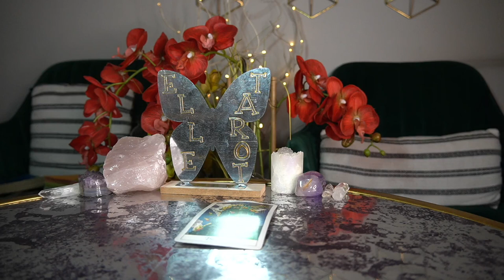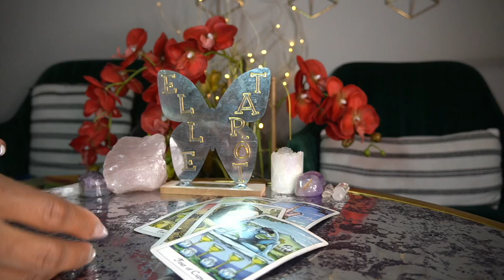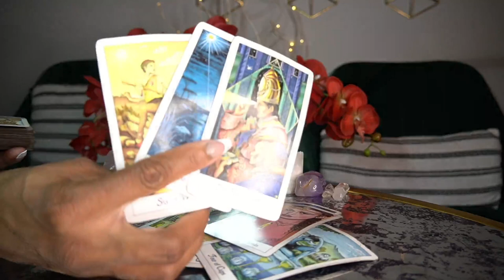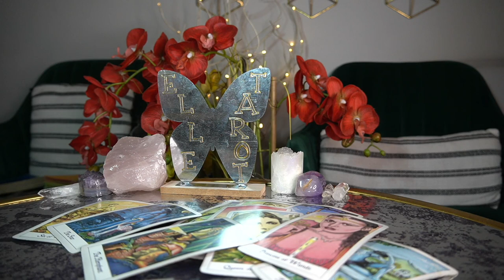SAGITTARIUS MAR '22 MAD BECAUSE THEY CAN'T REACH YOU